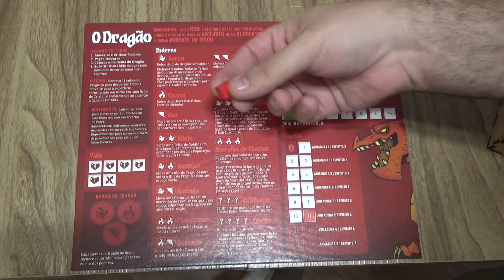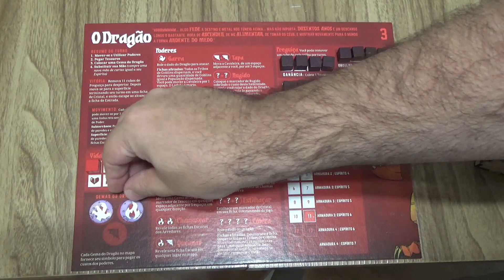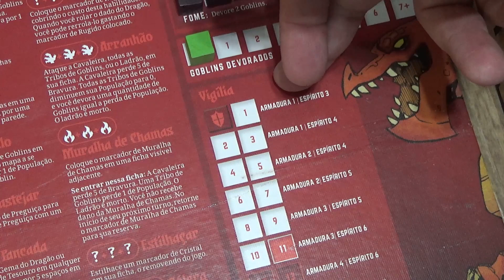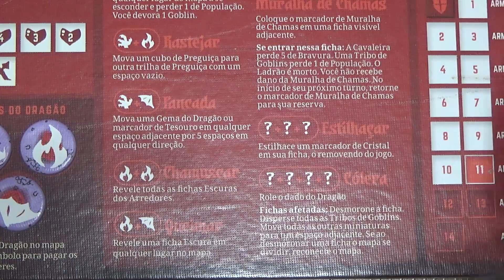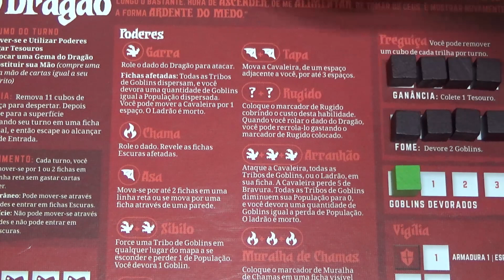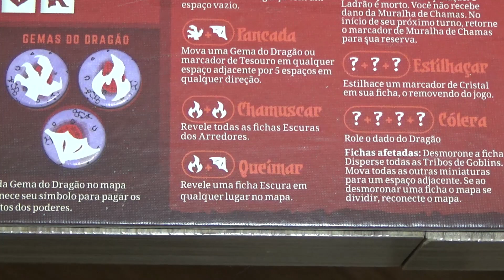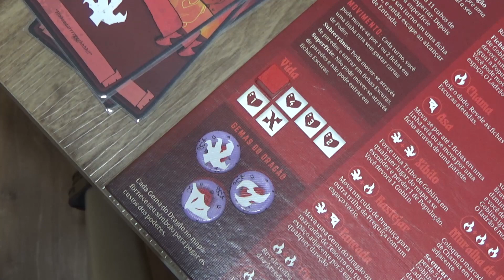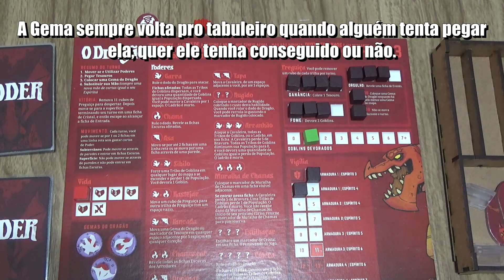Tutorial Total - Vast: As Cavernas de Cristal (4/8) - Dragão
VAST: As Cavernas de Cristal é um dos jogos mais legais (ou ao menos interessantes) que existem no mercado nacional atualmente! Suas cinco classes completamente diferentes reclassificam o termo "Jogo Assimétrico" e apresenta uma jogabilidade bastante inovadora. Nesta série de vídeos eu vou ensinar tudo que você precisa saber para jogar, separado por classe para que você possa se adiantar antes da sua noite de jogatina, além de mostrar duas rodadas de uma partida para você entender o andamento do jogo.

Neste vídeo, eu mostro como você joga com o Dragão, essa criatura mítica e amável que estava dormindo quando de repente chegou uma vândala querendo a sua morte! Saiba o que ele precisa fazer para escapar da Caverna e matar todo mundo que está fora dela. Eu disse matar? Eu quis dizer abraçar. !

Visitem os Elfos!

Visitem o blog do Luis Escobar, de quem eu peguei a arte encontrada no Google para ilustrar o meu canal